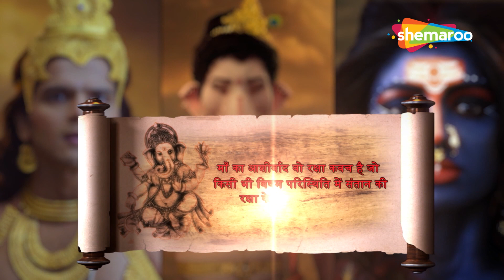ना रुकने वाली ना पराजित होने वाली कौनसी शक्ति लाया है ये असुर अग्निमुख ? | Vighnaharta Ganesh - 699